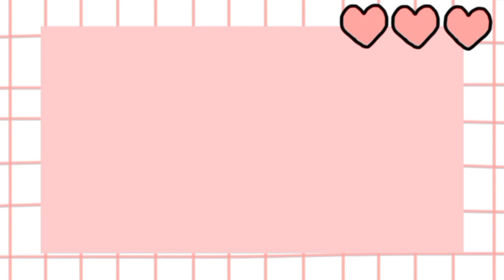Worth $100 Welcome Coupon from YesStyle ❤️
hello everyone! presenting to you the products that i got from my welcome coupon that YesStyle gave me ❤️. sobrang gaganda nila lahat ❤️

DON'T FORGET TO USE MY CODE: MAE1201 😉

𝙻𝚈𝙺𝙰: _itsmaelaurente

Stay positive and Spread the goodness of life! ❤️